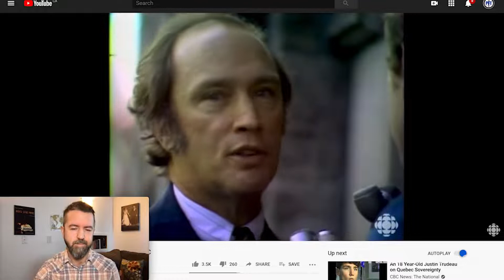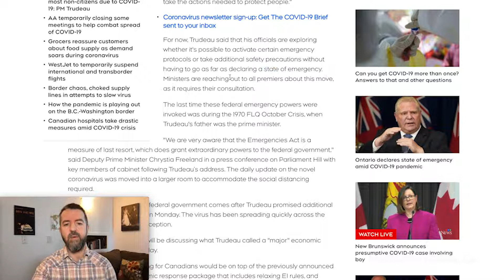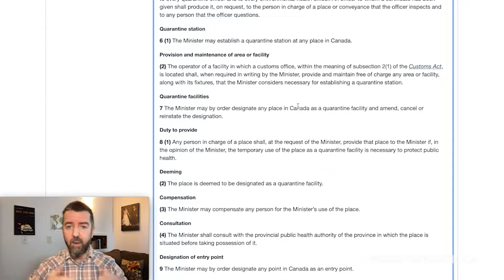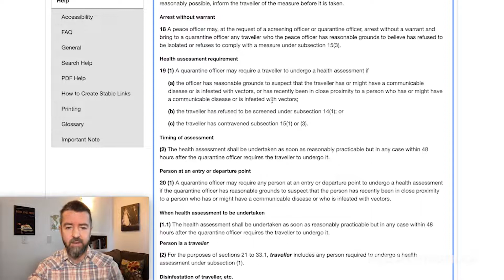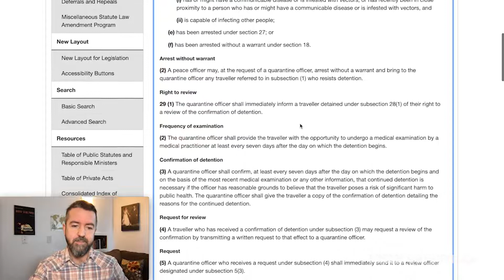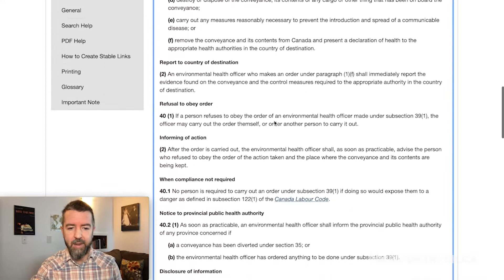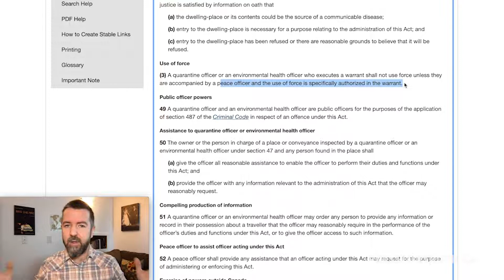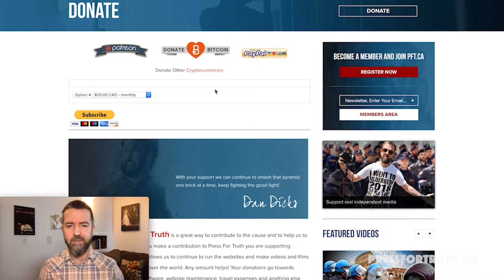New “Emergency Measures” Will Come From The QUARANTINE ACT!! This Is NOT Looking Good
From Press For Truth...